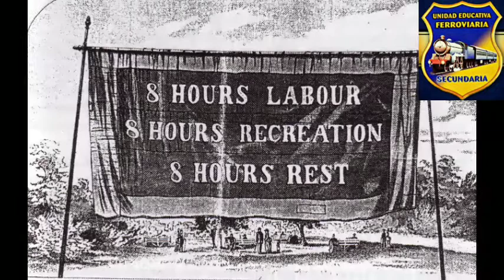Historia del día del trabajador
Tema.-1 de Mayo Día del Trabajador
E.U.Ferroviaria Secundaria
Curso.-5"A"
Est.-Alvaro Godoy Colque